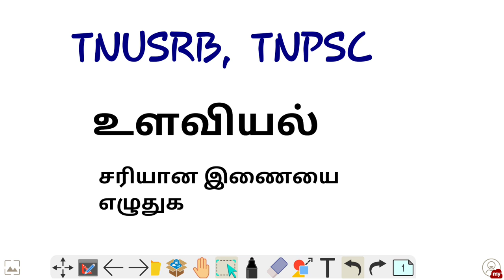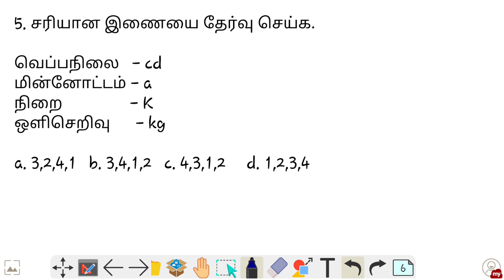TNUSRB PSYCHOLOGY in tamil | Science and Psychology | TNUSRB Psychological important easy questions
TNUSRB Psychology Science
தாவர மற்றும் விலங்கு ஹார்மோன்கள்

TNUSRB PSYCHOLOGY important questions in tamil

Police Constable exam and SI exam important and repeated questions